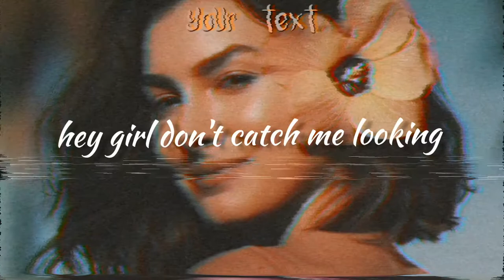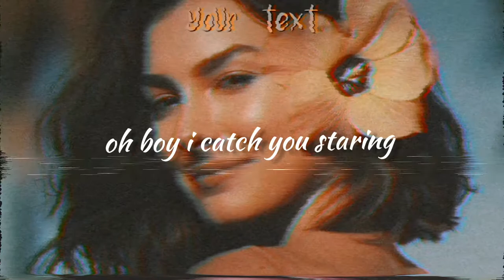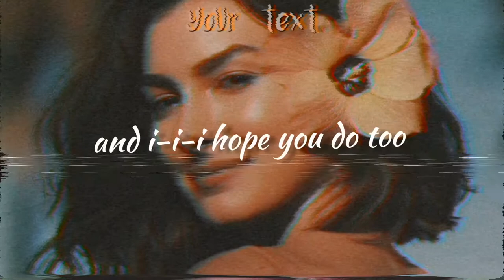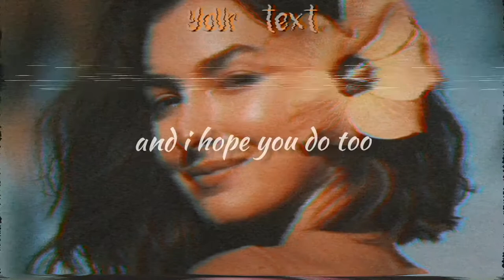Your Text - Sundial Lyrics Hey Pretty stranger